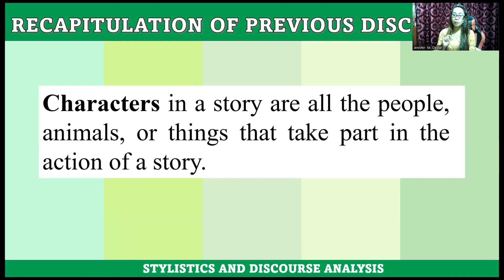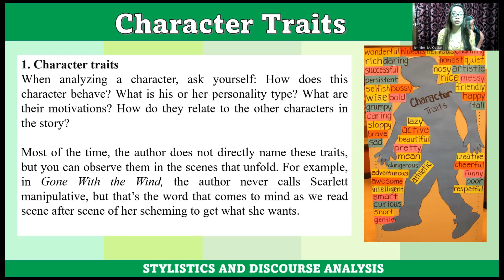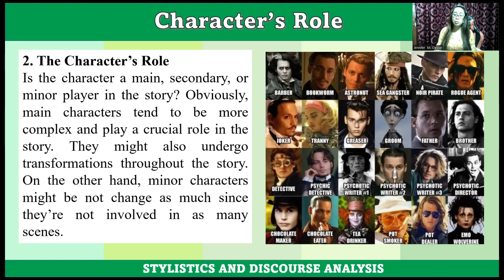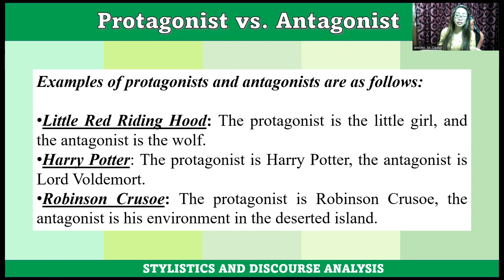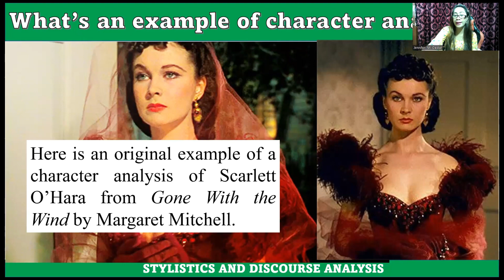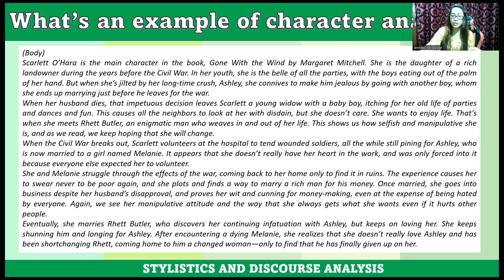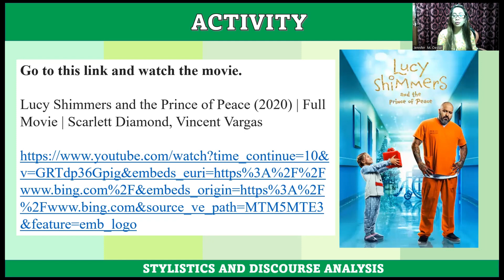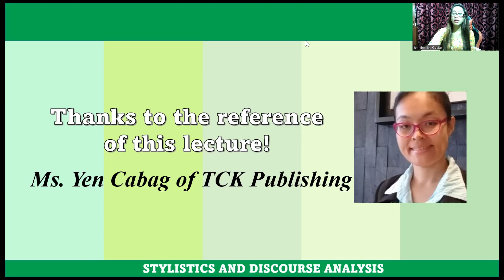How to Write Character Analysis in 3 Easy Steps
In literature, a character analysis is when you assess a character to see what his or her role is in the bigger story. You take a deep look into their personality, traits, role in the story, and the conflicts they go through.